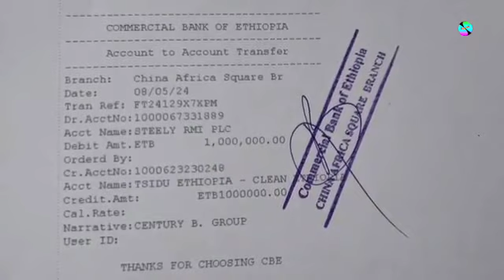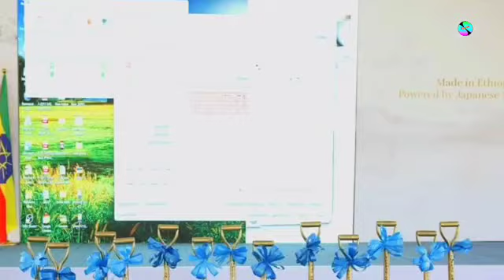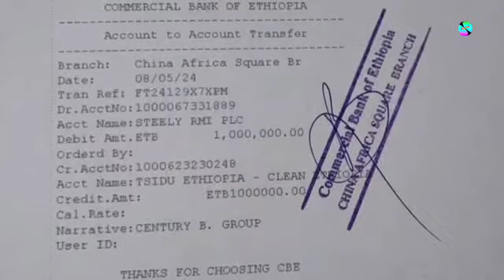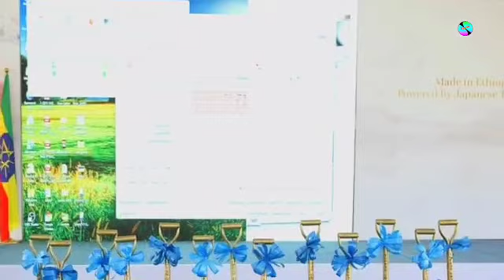ሰበር ዜና |Ethiopia News ዛሬ | Ethiopian Daily News may 9,2024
Ethiopia = Ethiopian news- ethiopian news- Ethiopian News zena today- ethiopia news Daily- ethiopian ሰበር ዜና- ethiopian መረጃ